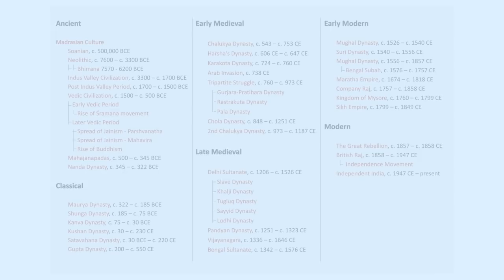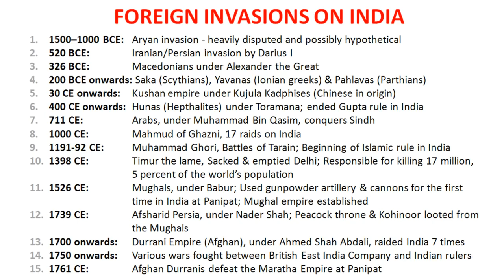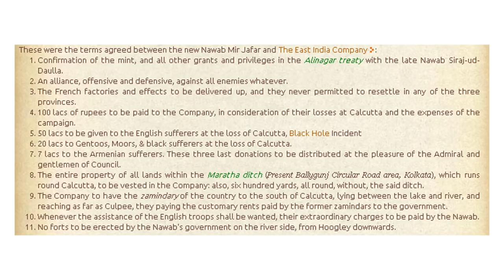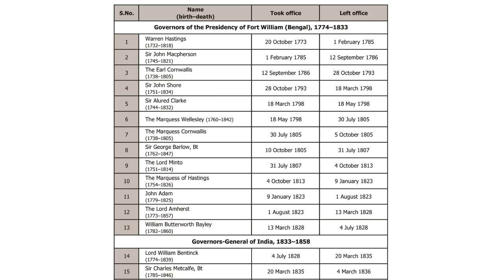INDIAN HISTORY - Great Battles - The Battle of Plassey 1757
We present our INDIAN HISTORY lessons!

The Battle of Plassey was a turning point for the fortunes of the East Indian Company in India, as it gained a decisive victory over the Nawab of Bengal, and ensured a big entry point into entire India starting from Bengal. The Company got into revenue collection from here on, and confident company authorities planned a much bigger control over entire Indian mainland.

This battle in 1757, coupled with the Marathas' defeat at the hands of Afghan Durrani empire at Panipat in 1761, created a combination of favourable conditions for the Company. They used it to the hilt in the next 100 years to subjugate India.

We trace his footprints on the sands of time with our series!

* INDIAN HISTORY - Great Battles - Third Battle of Panipat 1761 *